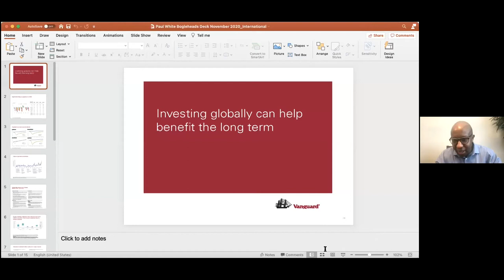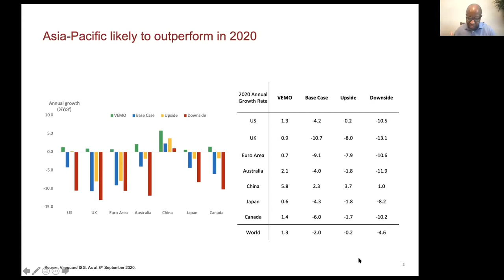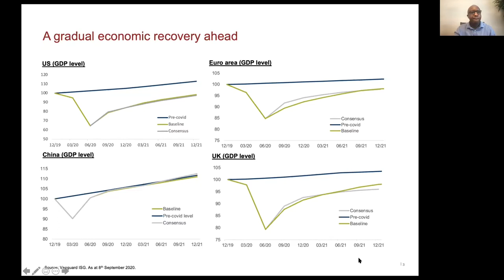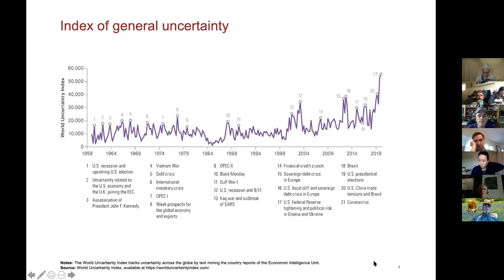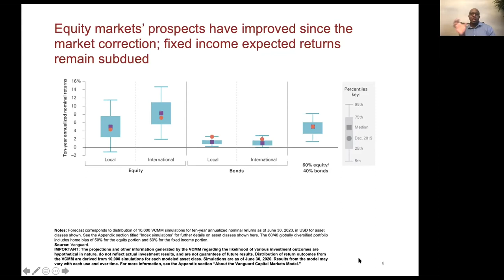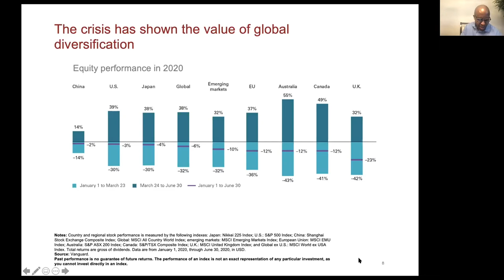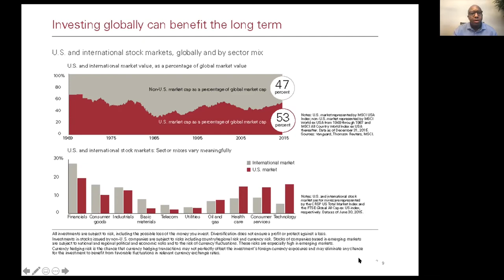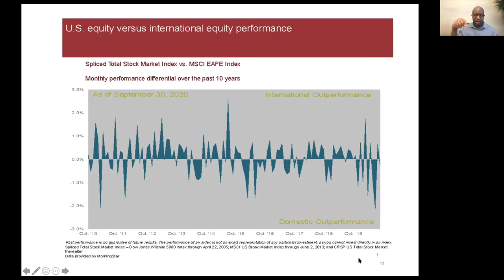International Investing – Why it Matters. SABH Meeting #67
Presentation: "Investing Globally Can Help Benefit the Long Term". Speaker: Paul White, CFP, Relationship Executive, Flagship Select, Vanguard.  Recorded November 21, 2020.

Zoom meetings are held each month on second Saturday. Full-length videos including Q&A and discussion are available by joining us.

Music credit

YouTube Music Library - no copyright

Quincas Moreira
Blues Infusion  (2017)